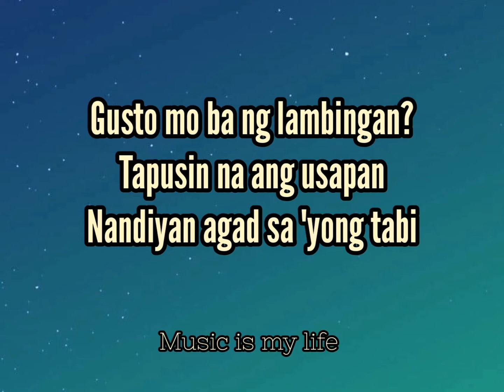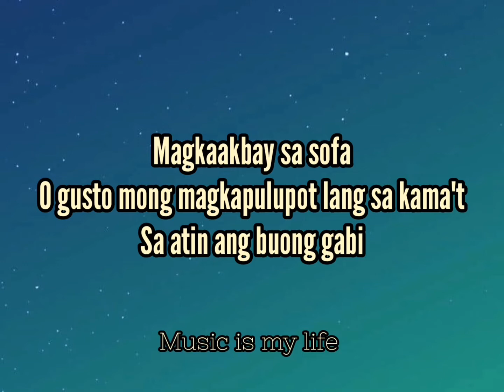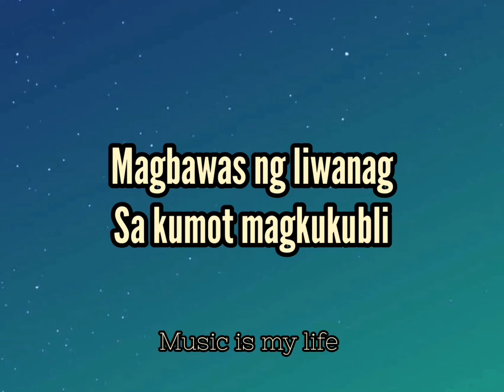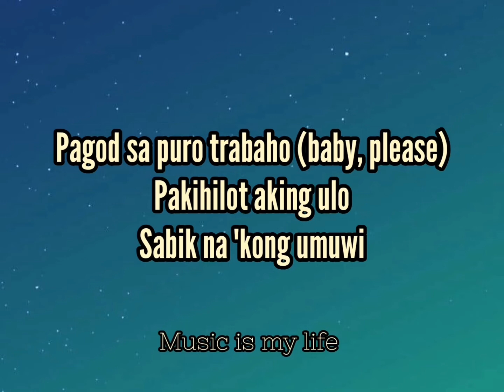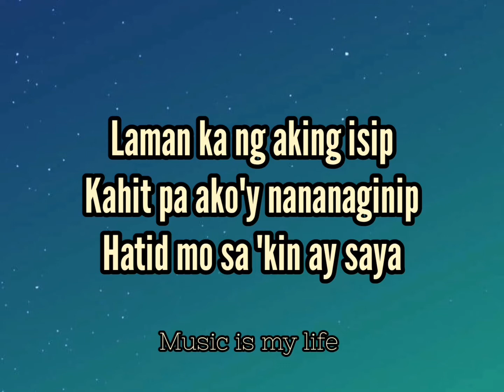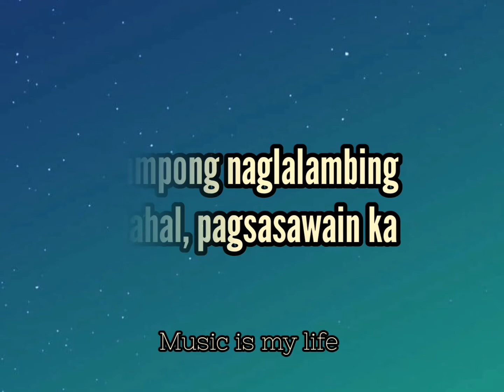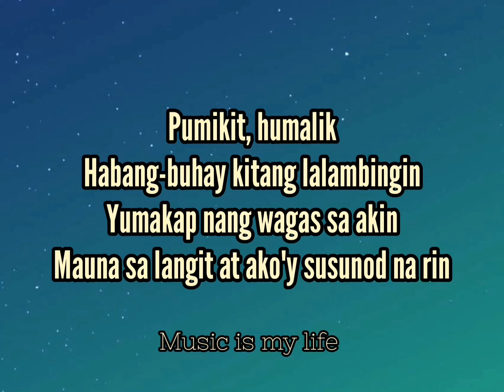Lambing - Silent Sanctuary song lyrics